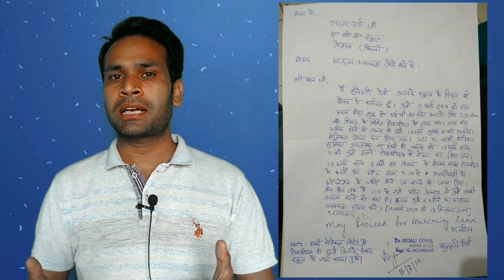Maternity Leave In Hindi I Application, Process And Rules In India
मेरी गाड़ी you tube में आपको केवल व्हीकल ओर व्हीकल लोन से संबंधित जानकारी दी जाएगी ।

Welcome To You All Our Samajik Jankari Youtube Channel.